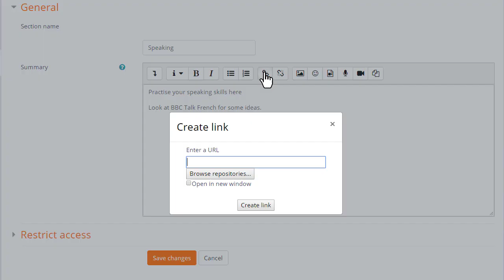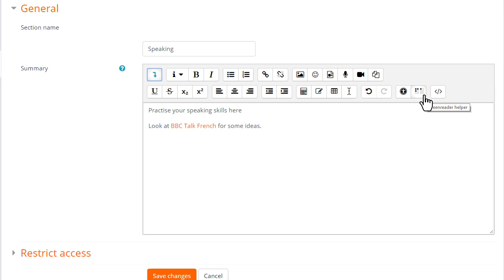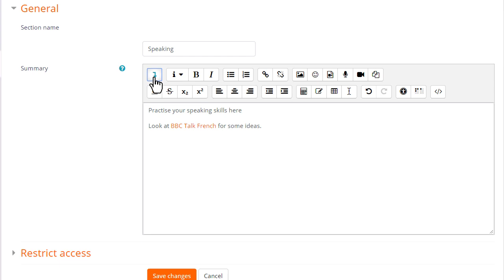36 Add edit text